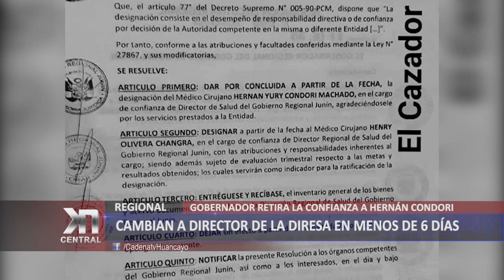CAMBIAN A DIRECTOR DE LA DIRESA EN MENOS DE SEIS DÍAS